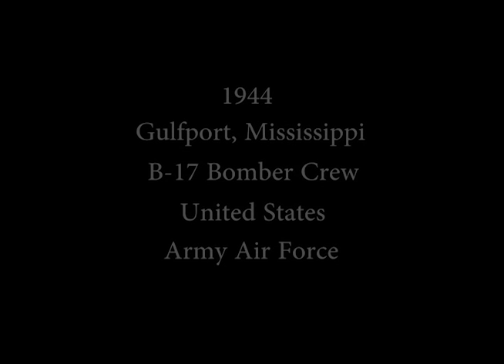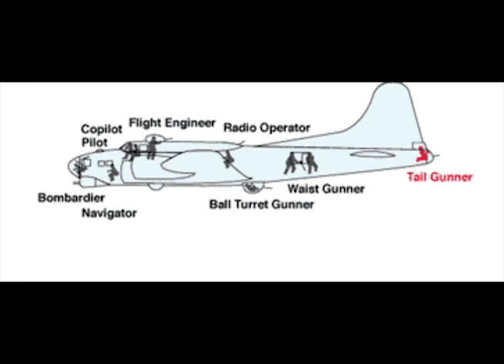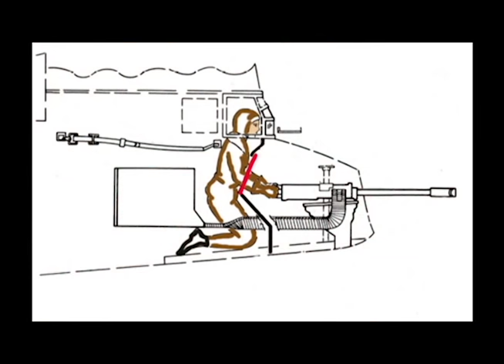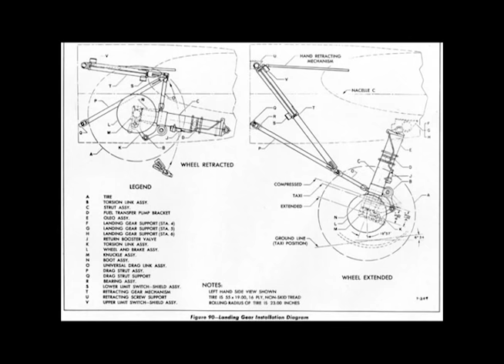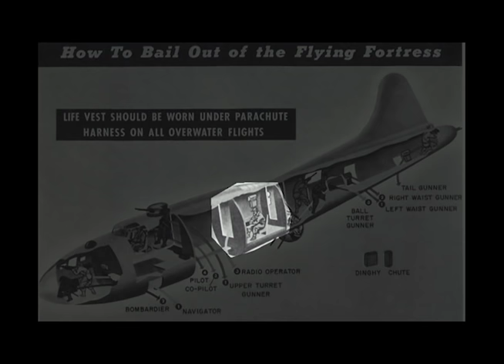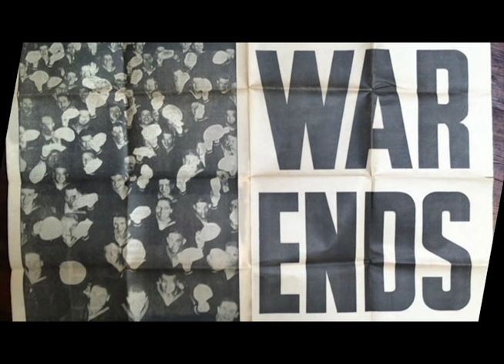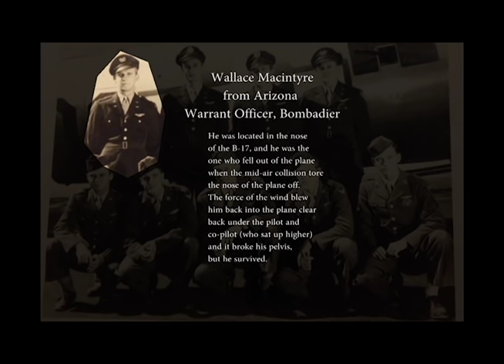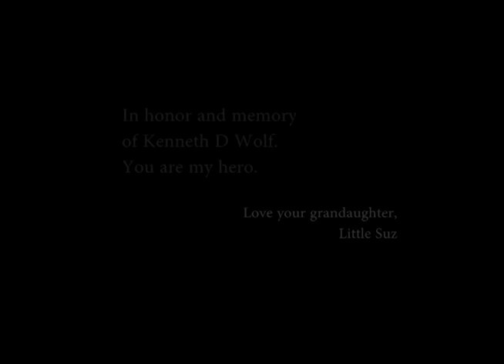TAIL GUNNER WWII Documentary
Kenneth D Wolf flew 23 missions as a Tail Gunner in WWII. He was my grandfather & I captured some of his stories on film.
Please share this story with friends, family, & coworkers. Please post on all your social media sites.
Keep his stories alive and his memory.
Everyday should be Veterans Day.
Land of the free & home of the brave.